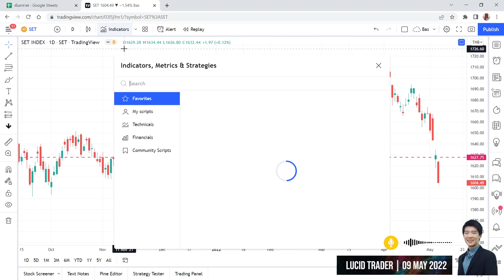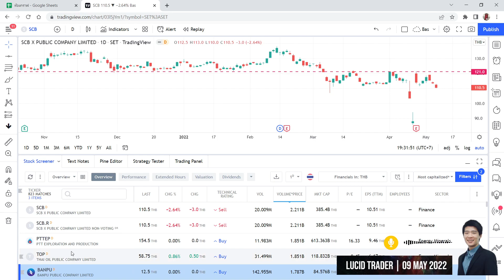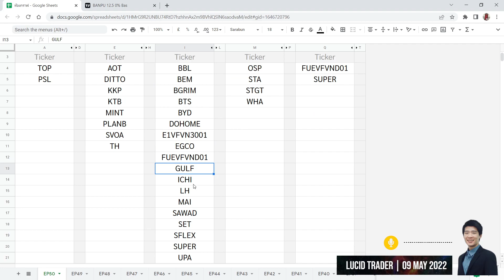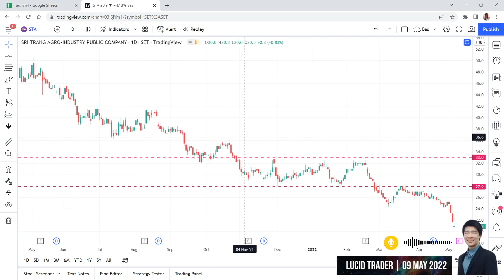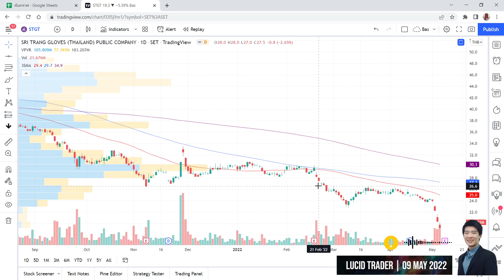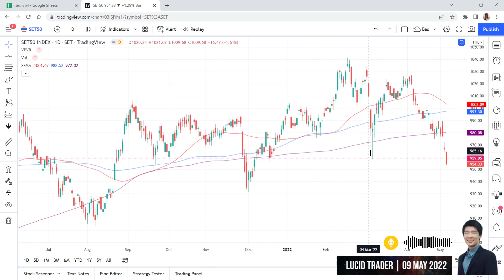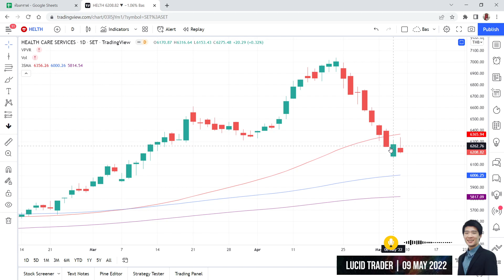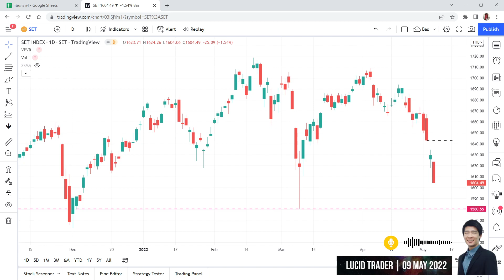วิเคราะห์กราฟหุ้น 09 May 2022 [ห้องกราฟ : EP 50]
# โปรแกรมดูกราฟ Tradingview